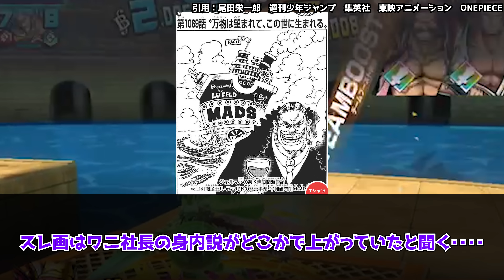【ワンピース反応集】謎が多い"裏社会の帝王"たちってもしかして…に対する読者の反応集